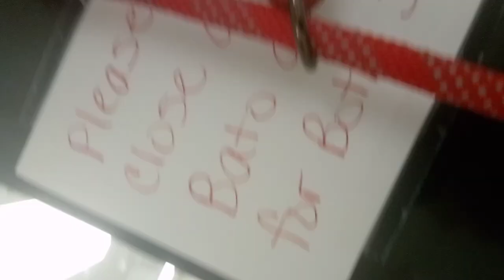Bato 6 Yr Old smilesVID 20211105 192613